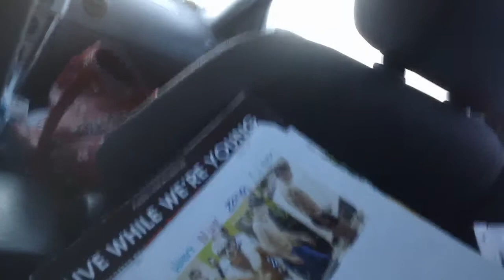me and hanna go to moa 2013